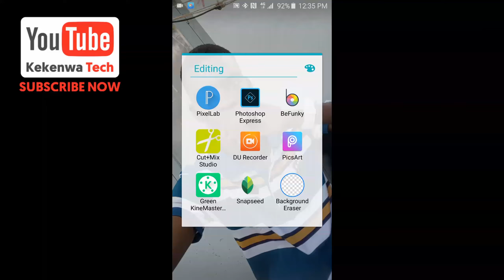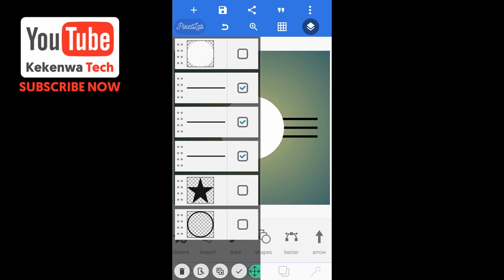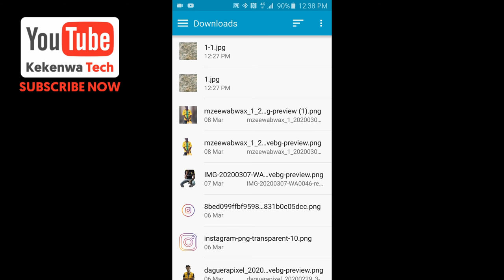How To Make a Military Logo In Android | Pixellab Design | Jinsi Ya Kudesign Logo Ya Jeshi Na Sim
logo design,how to,android tutorial